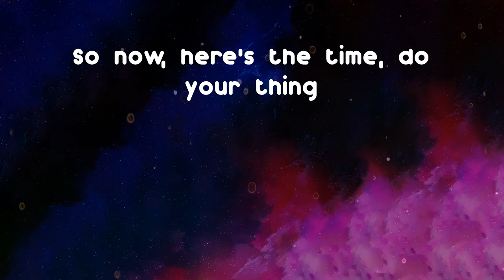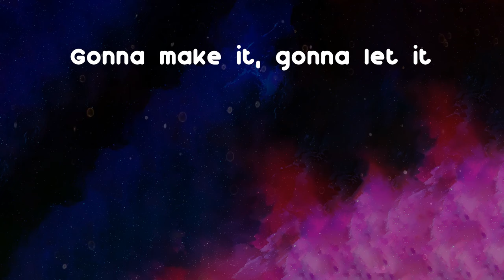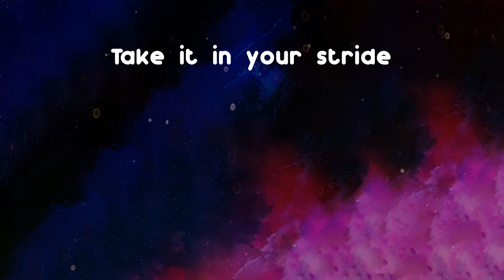Wyles - Body Groove (feat. Crystxl King) (Lyrics)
Body Groove (feat. Crystxl King) - Wyles lyrics:
It's the weekend and you're ready to make a move
You been working 9-5 and it's not smooth
So mundane, adding stress upon your life
And you know that music really beats life
So you got to
Make the body move
You've got to let the body groove
You've got to let the body groove (yeah)
Ooh (oh, oh)
Yeah, yeah (oh, oh, yeah)
Yeah, yeah (oh, oh, yeah, yeah)
Ooh (oh, oh, oh)
Yeah, yeah (oh, yeah)
So now, here's the time, do your thing
Let the melody carry the swing
All that I want is for you to get on down
So you can feel the music all around
But you got to
So you can feel the music all around (all around)
Gonna make it, gonna let it
Gonna make this body move
Gonna make this body groove
You're on the dancefloor
Makin' your move
Don't look around though
Just do what you do
Live for the moment
Take it in your stride
'Cause you know that music really beats life
Girl, come work it in style
Now won't you make the body move? Weh me say
Now won't you let the body groove? Hear me, girl
Won't you make the body move? Weh me say
Now won't you let the body groove?